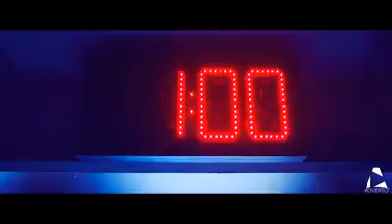Non abbiate paura di essere santi - Fabio Rosini